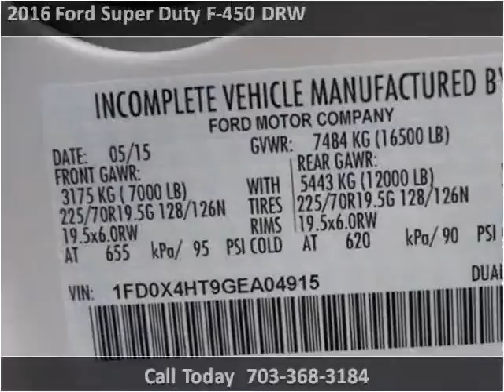2016 Ford Super Duty F-450 DRW New Cars Manassas VA